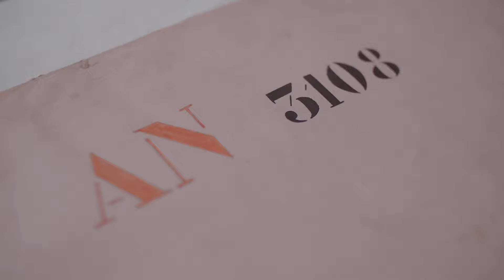Plan film - Le Corbusier